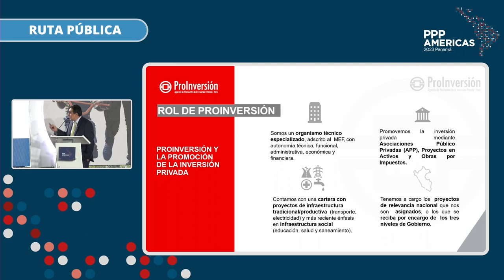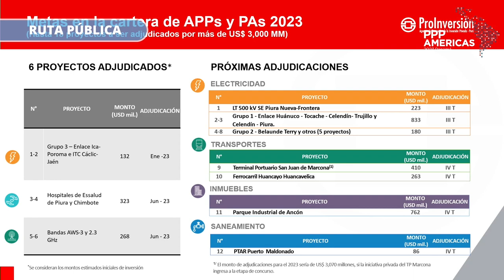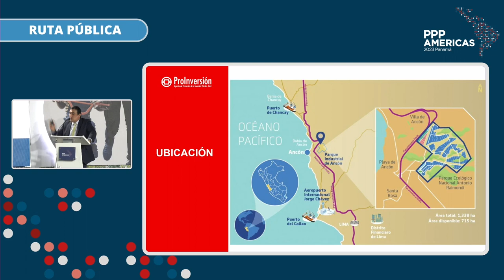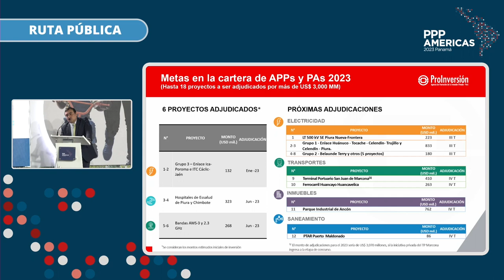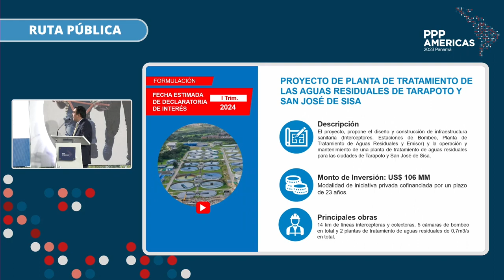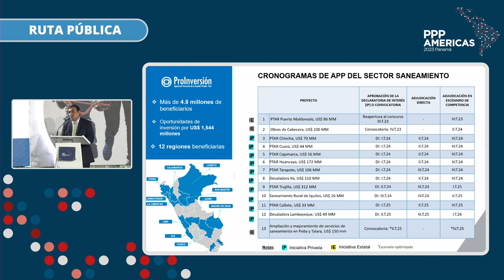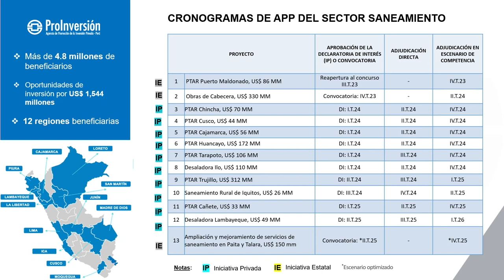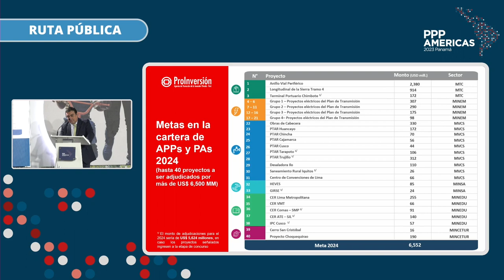Perú: Portafolio de Proyectos APP 2023 - 2024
Presentación del portafolio de proyectos APP de Perú durante el PPP Américas 2023. El evento tuvo lugar en Ciudad de Panamá, los días 18, 19 y 20 de julio de 2023. Siga conectado a las redes del BID para saber más sobre próximos eventos.